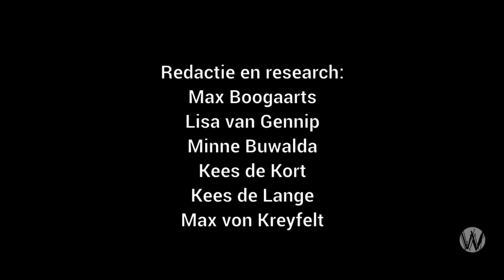Ad Verbrugge interviewt Jan Willem Bruins; De staat van het onderwijs 5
“Als een kenniscultuur niet meer leidend is in het hoger onderwijs, krijg je kwaliteitsproblemen.”

Jan Willem Bruins was Voorzitter van de Vereniging Medezeggenschap
Hogescholen. Hij is inmiddels 25 jaar in het hbo werkzaam als docent en hoofd van een opleiding. Bruins heeft zich in zijn functies altijd ingespannen voor de kwaliteitsverbetering van het onderwijs.

InHolland was ca. 10 jaar geleden negatief in het nieuws in verband met diplomafraude en ondermaats onderwijs. De enorme publiciteit die daaruit voortkwam heeft binnen onderwijsinstellingen en de politiek tot een shockgolf geleid en de problemen landelijk zichtbaar gemaakt.

Die gebeurtenissen waren achteraf gezien een exponent van wat zich
ook in de rest van de samenleving afspeelde. Andere ideeën over
onderwijs zoals nieuwe leertheorieën en competentiegericht onderwijs drongen zich op. Onderwijskundige veranderingen waarbij de kenniscultuur verder onder druk kwam te staan. Bruins stelt: als een
kenniscultuur niet meer leidend is in het hoger onderwijs dan krijg je
kwaliteitsproblemen. Als een inwijding in de hogere cultuur geen ijkpunt meer is in het hoger onderwijs, ontstaat een cultuur van vermijding van wat moeilijk is.

Het gesprek gaat uitgebreid in op InHolland als voorbeeld van de drieslag: onnodige schaalvergroting, te weinig geld voor het primair proces en de relativering van het belang van kennis. Een trend die zich voordeed in het hele hbo. Beerenschot onderzocht de groeiende overhead bij veel grote organisaties en toonde aan dat er bedrijfseconomisch gezien geen goede redenen zijn voor schaalvergroting.

Voel de urgentie en doneer Café Weltschmerz! NL23 TRIO 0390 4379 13